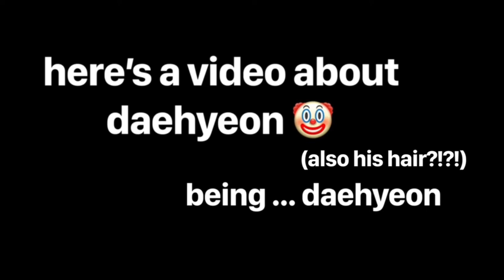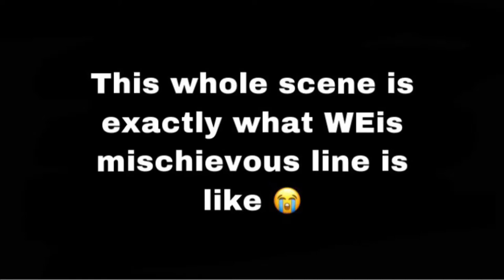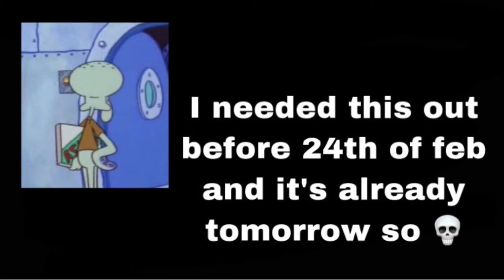why wei’s daehyeon is my bias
just daehyeon being himself.
please support wei on their first comeback 24th february 6pm kst !!!